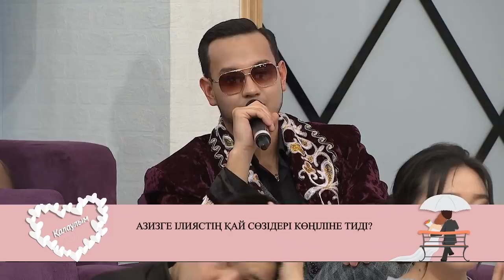🆎Азизге Ілиястің қай сөзідері көңіліне тиді? Қалаулым! 343 бөлім! 31.01.2019ж.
Қалаулым! Калаулым! Kalaulym!